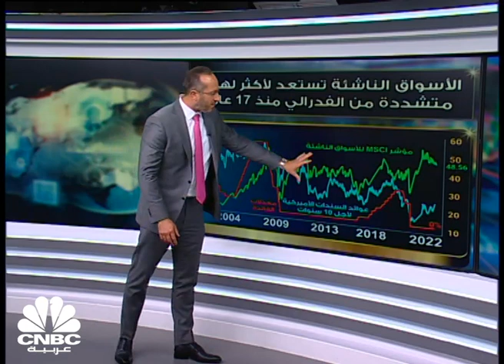مع اقتراب رفع الفدرالي للفائدة.. كيف سيبدو المشهد في الأسواق الناشئة؟